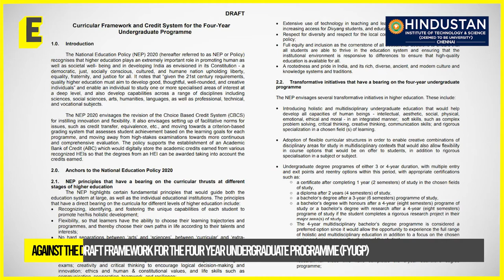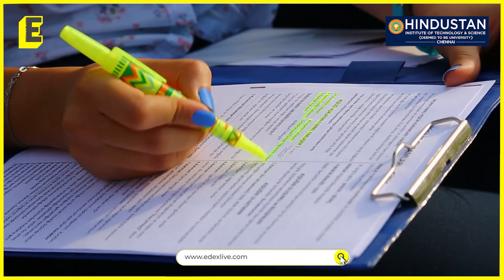Was the UGC's draft FYUGP plagiarised? Here's what they had to say | Straight Up | Edexlive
Serious allegations of plagiarism have been pressed against the draft framework for the Four Year Undergraduate Programme (FYUGP) that was released by the University Grants Commission (UGC) on March 17. The Democratic Teachers' Front (DTF) has released a statement detailing instances of plagiarised portions in the draft framework from guidelines issued by the University of Michigan and the University of Arizona

Reporting: Juveria Tabassum
Edit: Sowndarya Murali
Anchor: Seema Rajpal